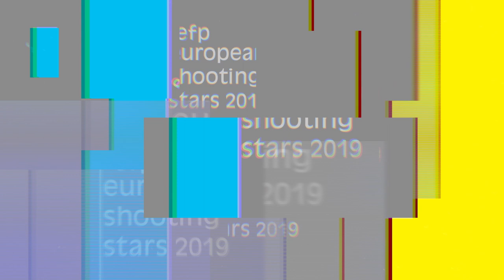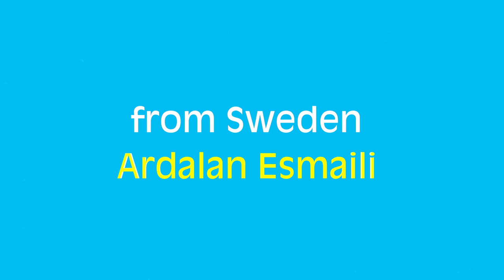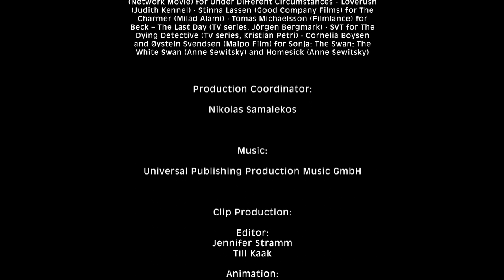Official Trailer European Shootings Stars 2019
EFP EUROPEAN SHOOTING STARS, one of EFP's flagship programmes, has placed some of the most promising young actors from all over Europe into the limelight over the past 20 years and proven to be an essential stepping stone for launching their international careers. The most prominent names in recent years included: Carey Mulligan ("Mudbound"), Alba Rohrwacher ("Ismael's Ghosts"), Alicia Vikander ("Submergence"), Pilou Asbaek ("Game of Thrones"), Riz Ahmed ("Star Wars: Rogue One"), Mikkel Boe Foelsgard ("Land of Mine"), and George MacKay ("Captain Fantastic").

Each year, young actors from all over Europe – who have already made a name for themselves in their home countries – are nominated by the EFP member organisations to take part in the prestigious programme. A jury of industry professionals selects the ten most interesting and internationally versatile talents to be introduced to the press, industry and public at the Berlin International Film Festival. As a European Shooting Star, the actors and actresses attend a tailor-made programme, including meetings with casting directors, talent agents and producers, which broadens and strengthens their international industry alliances and networks. The activities culminate in a glamorous presentation of the European Shooting Stars Awards at the Berlinale Palast.